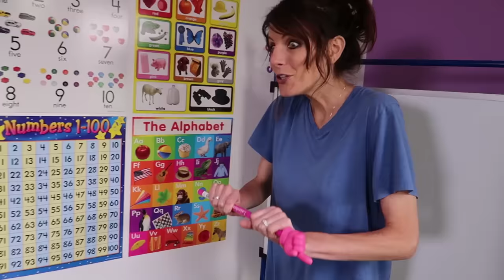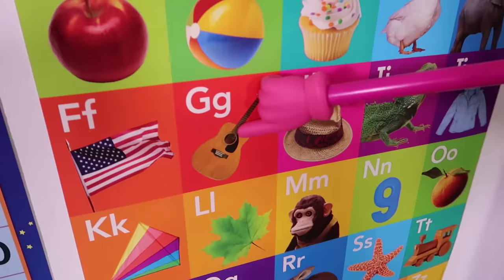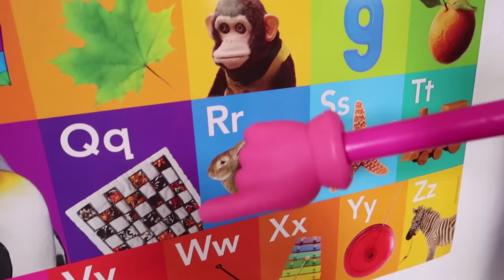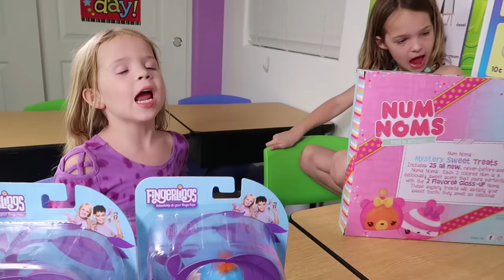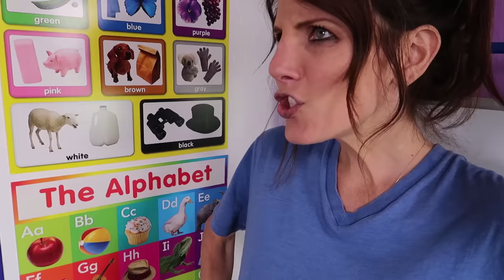BEST Teachers Compete at Toy School !!!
There's only room enough for one silly teacher at pretend Toy School so Miss Lucy and Miss PaDoodle have to compete to see which one the kids like the most! Addy and Maya are going to have a tough decision to make because they are getting all sorts of free candy and toys! Why can't Mr. Jason just keep them both? Things are about to get bananas in our pretend classroom!

"Into the Night" by Matt Wigton courtesy of Soundstripe
"Back to School" by Travis Loafman courtesy of Soundstripe
"Extra Cheese Please" byNew Wave Sounds courtesy of Soundstripe
"Just Take My Money" by Caleb Harris courtesy of Soundstripe
"Enchanted Forest" by Caleb Etheridge courtesy of Soundstripe
"My Lucky Stars" by Adrian Walther courtesy of Soundstripe